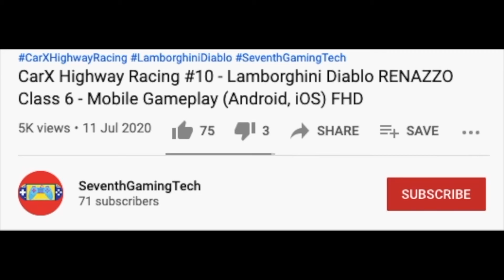Vietnam Bus Simulator From NHA TRANG To QUI NHOM Bus Driving 🔥🚍🚍 Android Mobile Gameplay (FHD)